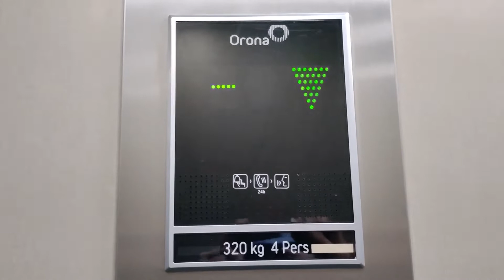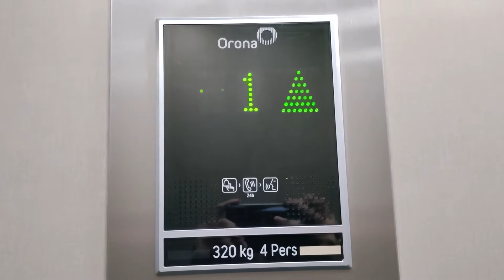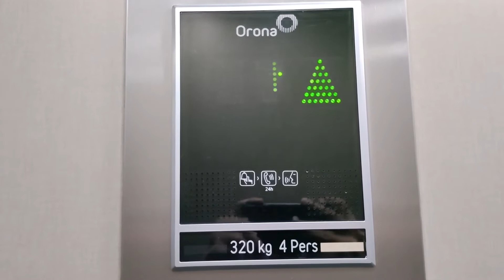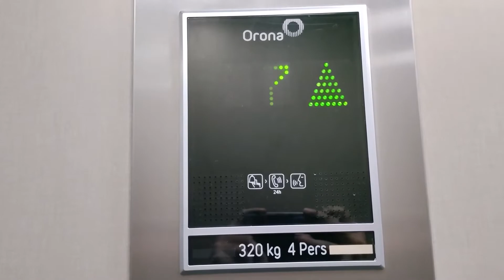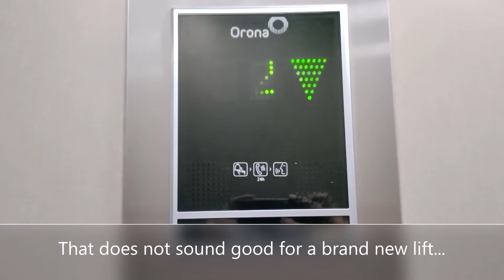Nice but small! Orona MRL traction lifts at Žička 13, Belgrade, Serbia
Video taken: 9th of October 2022

There is also a car lift here, but I forgot to film that one

These lifts are reasonable, there is nothing much to say about these except
they are the smallest new lifts I have ever seen.

Lifts
Manufacturer: Orona
Model: ?
Fixtures: 3G10
Capacity: 320 kg/4 persons
Stops: 10 (-2,-1,*0*,1,2,3,4,5,6,7)
Lift bank size: 2
Lift ID: ?
Installed at 2017
Speed: 1m/s
Lift rating: 8/10
Ride quality: 7/10
Deathtrap rating: 3/10

Camera: OnePlus Nord N10 5G 1080p60fps